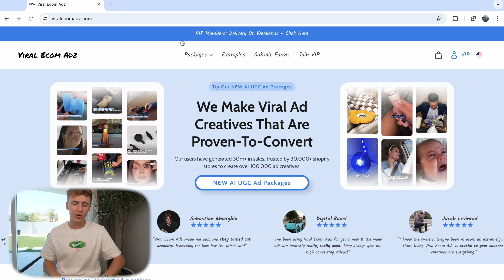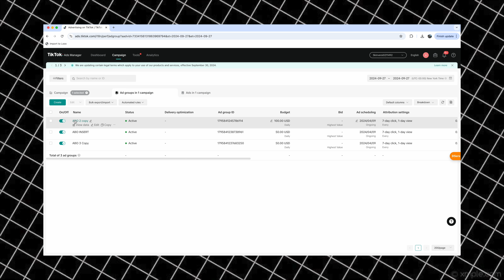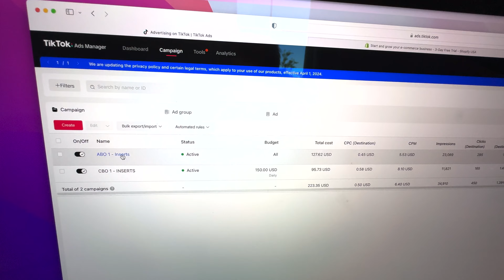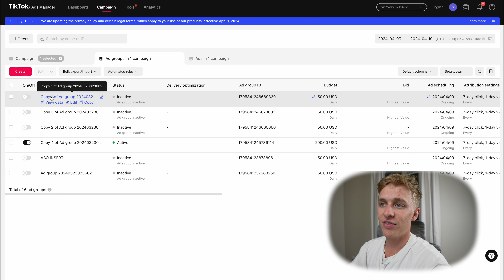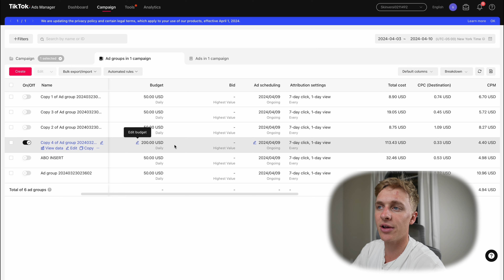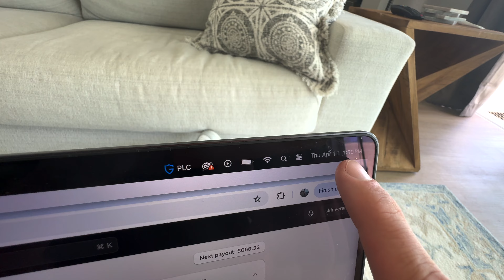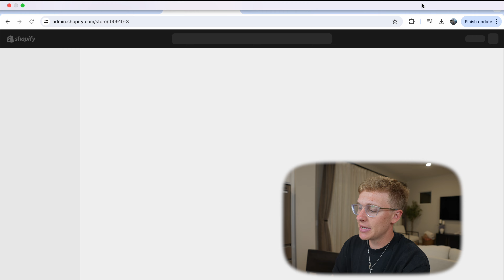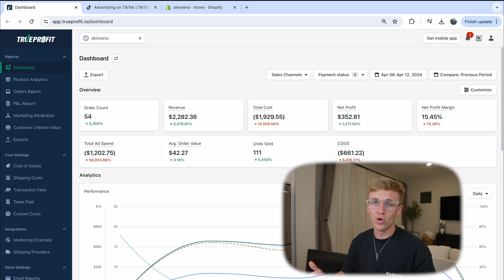0$ to $2500 A Day Dropshipping in 72 Hours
Time Codes -
0:00 - Intro
2:14 - Going Over Website
5:15 - How I Get My Adds
7:39 - My TikTok Testing Strategy
9:14 - Day 1
13:51 - Day 2
16:13 - Day 3
17:31 - Final Results
20:31 - Outro